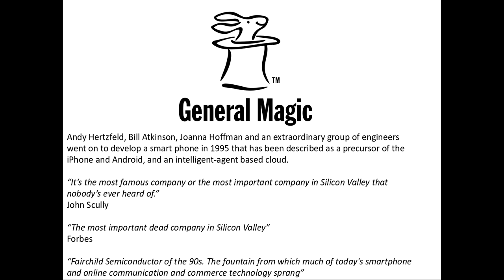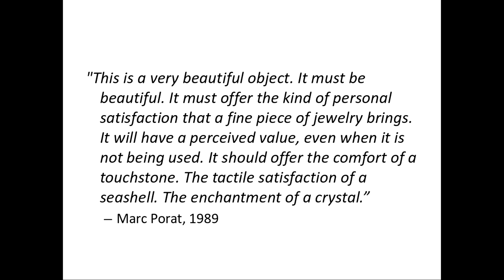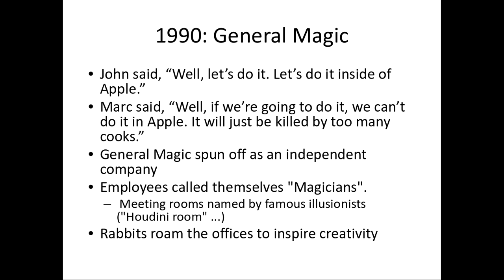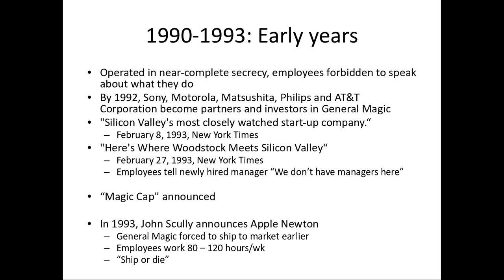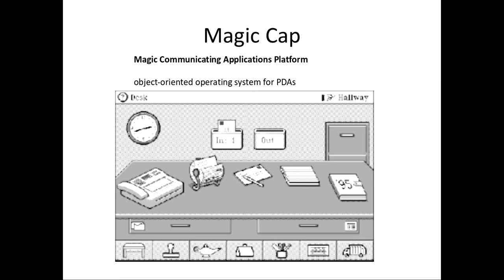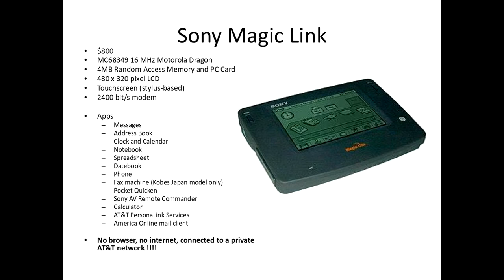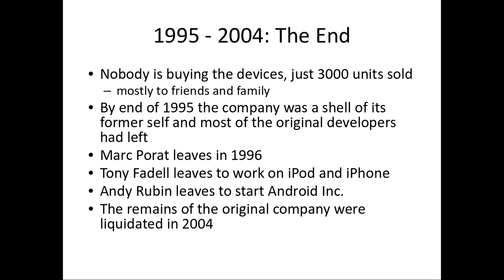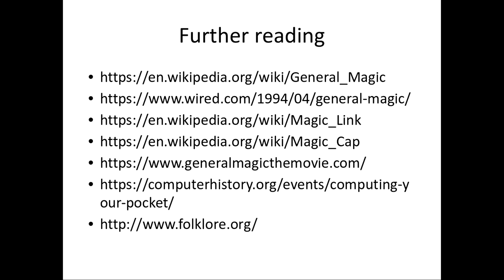Martin Talpa - General Magic